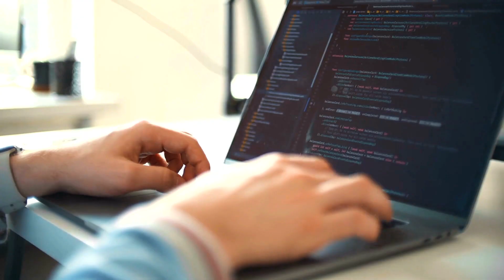Energy Systems Engineering at OSU-Cascades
Why is engineering different at OSU-Cascades? One reason is the multidisciplinary curriculum. Hear more from our students.